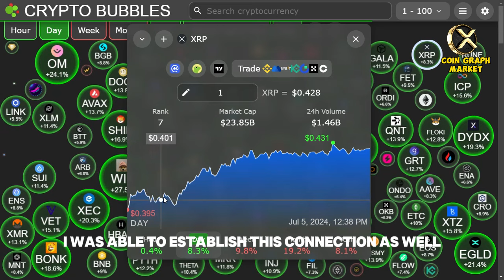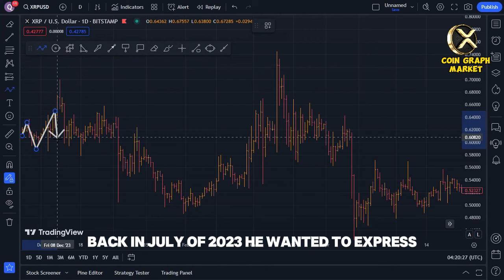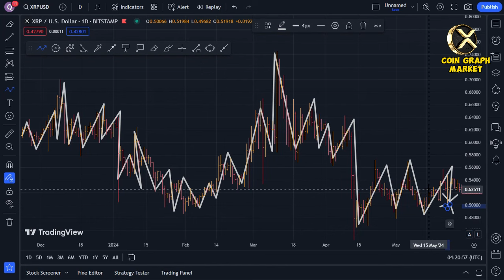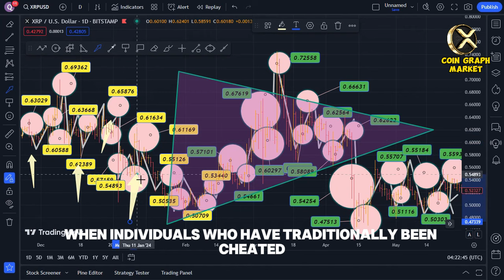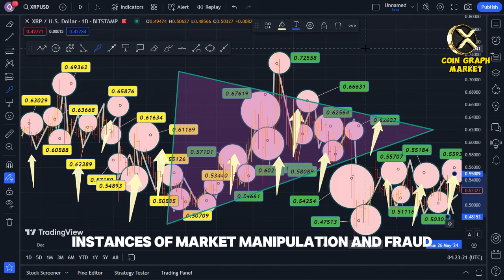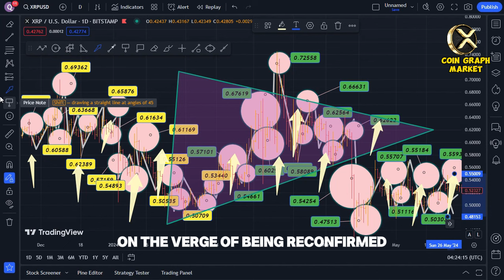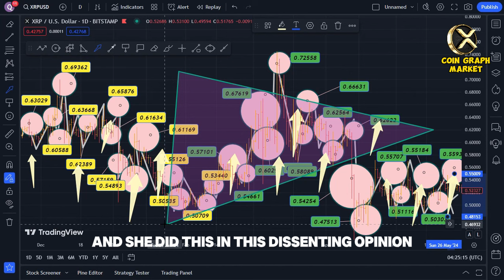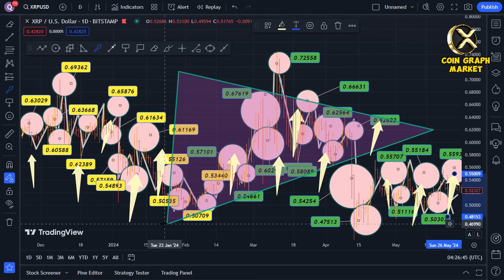RIPPLE XRP CEO DROPS A BOMB | SEC JUST LOST BIG